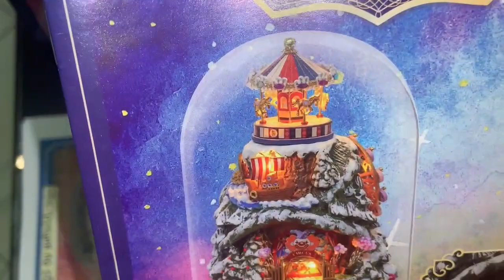Рум бокс, получила долгожданную посылку.